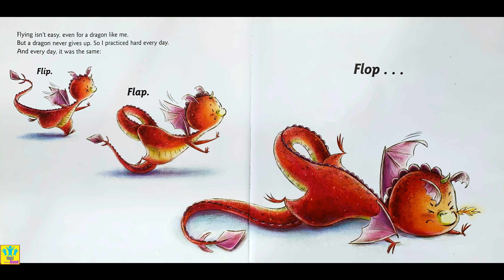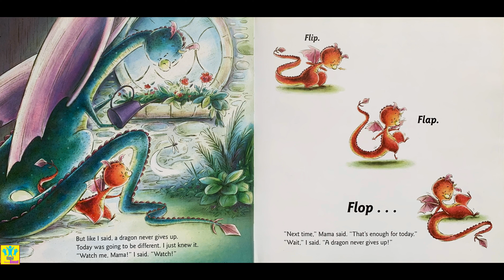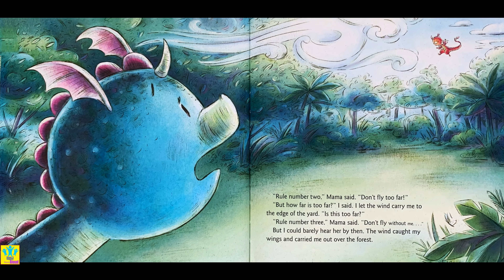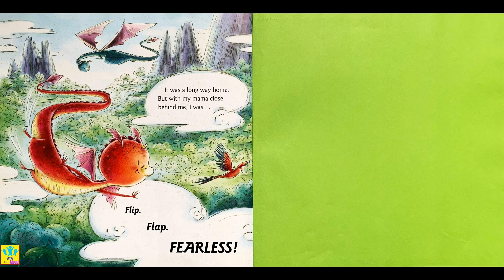The Little Dragon Wants to Fly !! Story Time | Read Aloud | Story Books | Bedtime Story | Kids Story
The Little Dragon Wants to Fly !!!

Read Aloud | Story Time | Books | Story Books | Story Books for Kids | Kids Book |